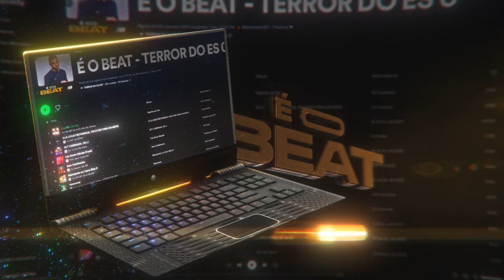5 MINUTINHOS COM ALLAN MONTEIRO 003 (DJ ALLAN MONTEIRO) TERROR DO ES 027